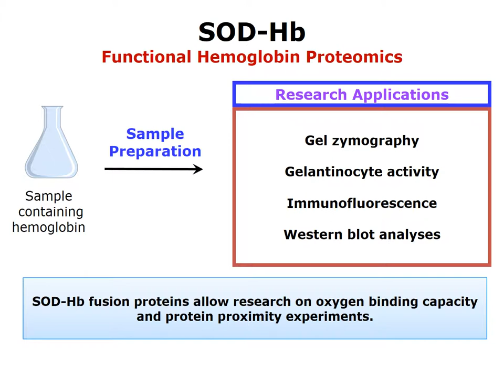β linked N acetylglucosamine (OGlcNAc) & RBC Proteomics